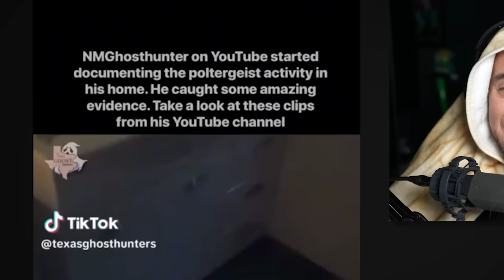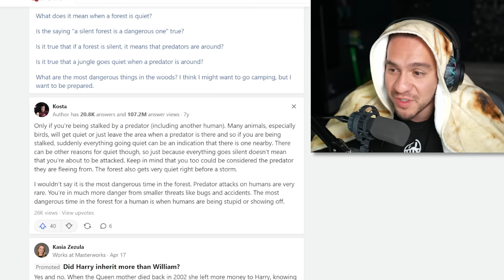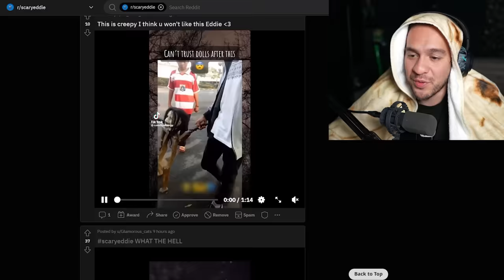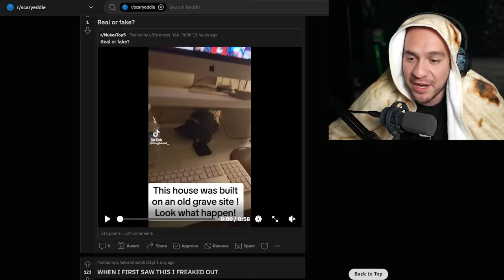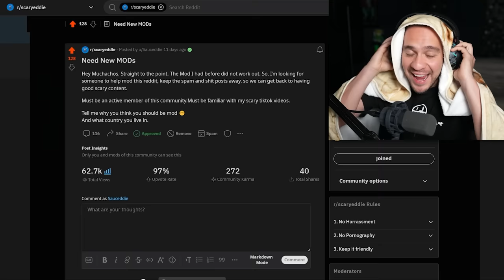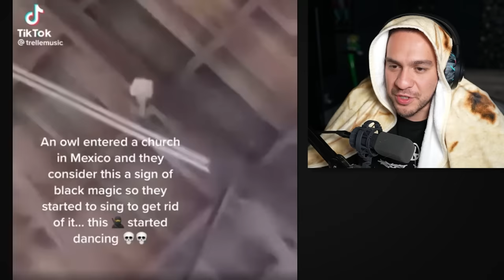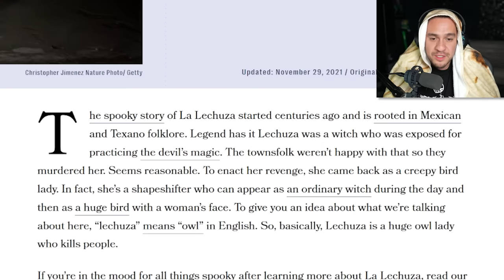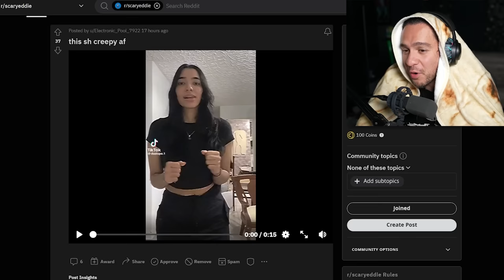"MOM HELP!" - The SCARIEST YouTube Shorts in the World?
Download Dragon City for free via this link or QR code, become a Dragon Master and claim your Starter Pack of 15,000 Food + 30,000 Gold + the RARE Fortune Dragon